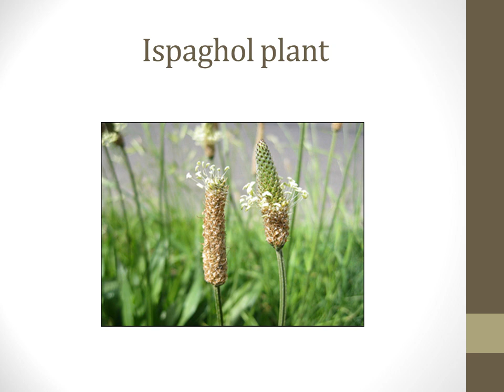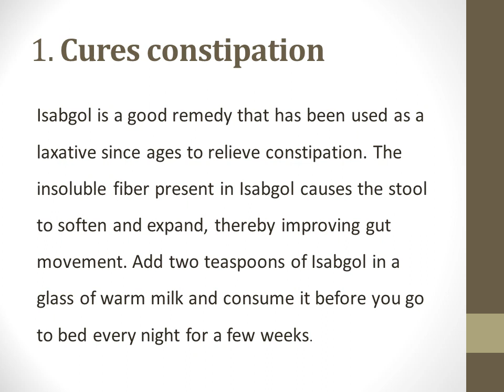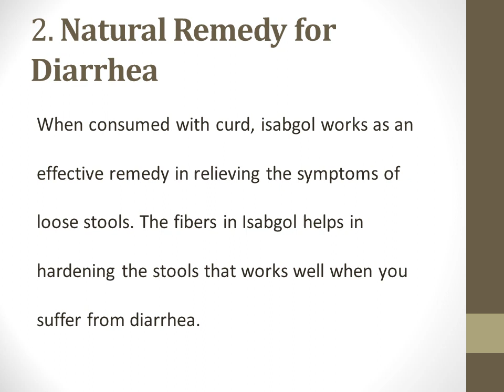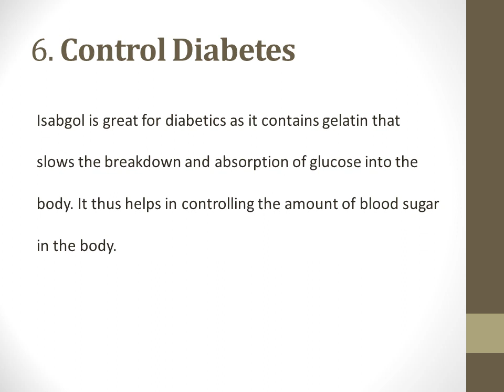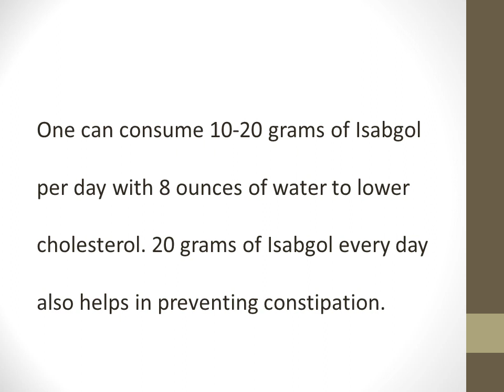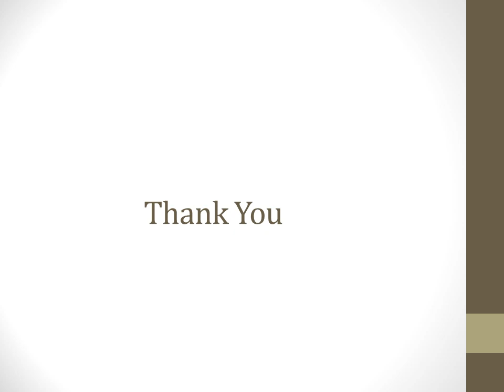All about Psyllium Husk/ Ispaghol- Weight Loss Drink.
Reduce 1 kg in 2 days.
Psyllium Husk for cholesterol control